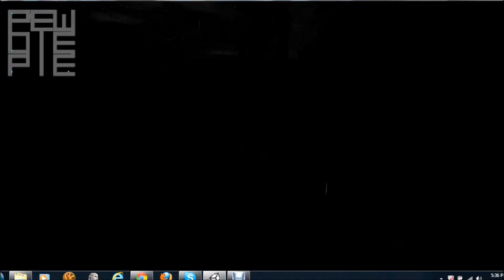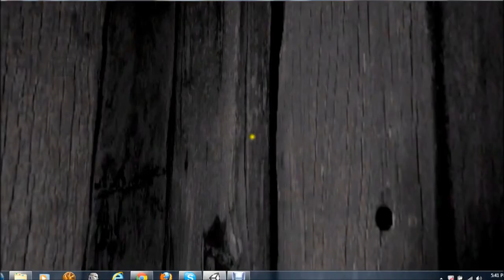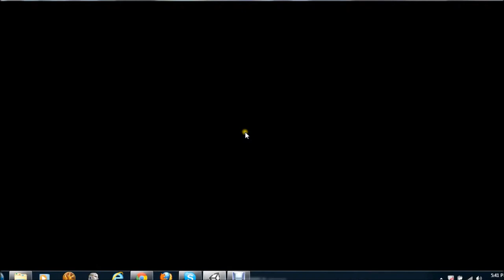Krypto Troll Plays BARRELS!!! The Game (Slender Based)